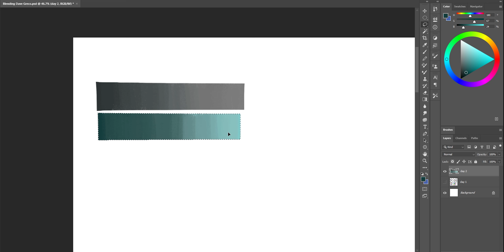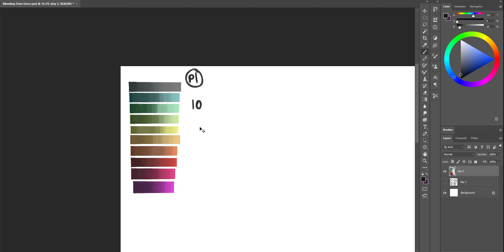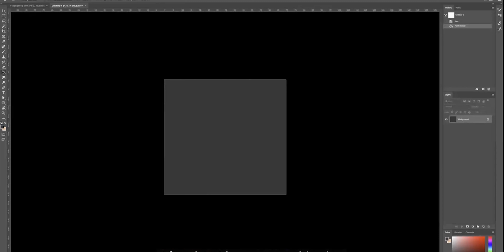I Tried Doing Dave Grecos Tutorial for a Month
If you want to be in a community that encourages growth and positive mindset building
If you want to support me and grab some anime stickers!

Who am I?
I’m an artist that loves to optimize. I make videos for anyone in the creative space, but primarily for artists to maximize the effectiveness of their practice - their “Getting Good” if you will  - so that they can level up their craft and progress towards mastery. As a content creator myself, I also make videos for artists aspiring to build a brand and grow their social media presence.

Support
My setup for streaming
Logitech Brio HD cam
Logitech c920
Logitech Webcam Mount
VILTROX L116T CRI95+ Super Slim Dimmable LED
Arkon Pro Phone Stand for Baking Crafting Demo Videos
Blue Yeti Nano Premium USB Mic for Recording and Streaming
Flexible Desk Mount Clamp